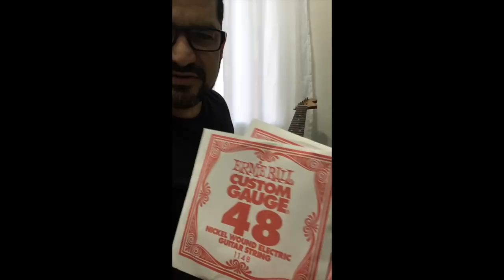CAPTADOR SINGLE - TIMBRE ESTALADO - AULA DE GUITARRA